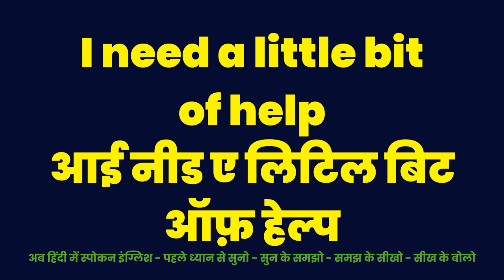I Need A Little Bit Of Help Meaning In Hindi